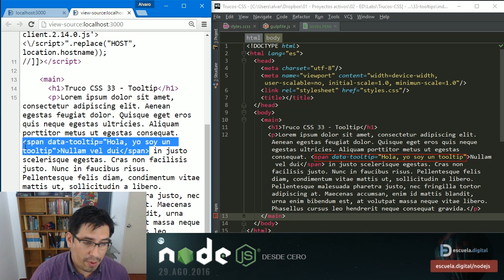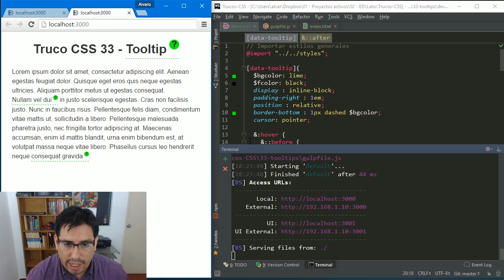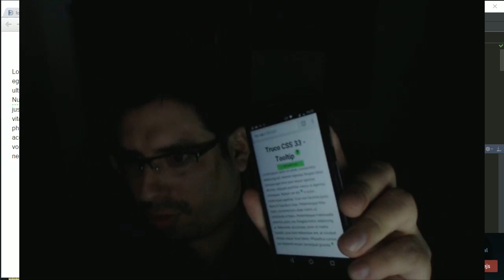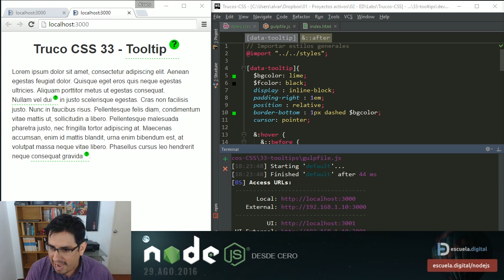Trucos CSS (33) - Crear tooltips